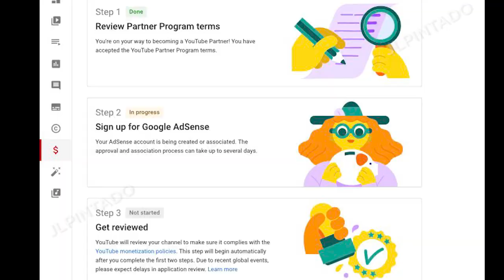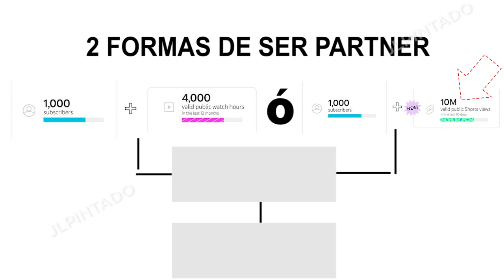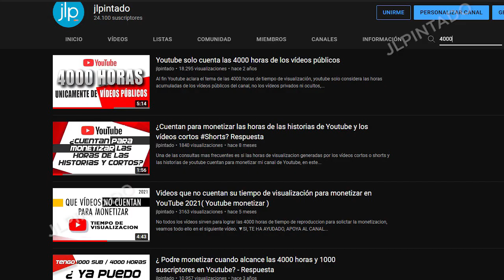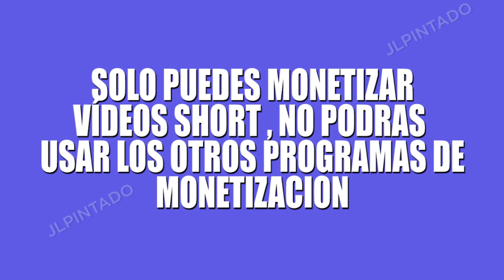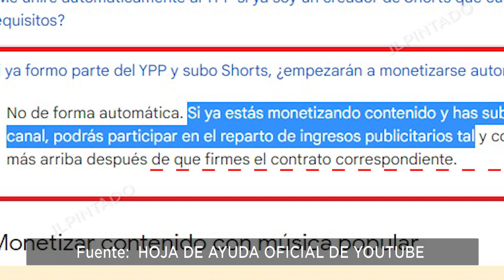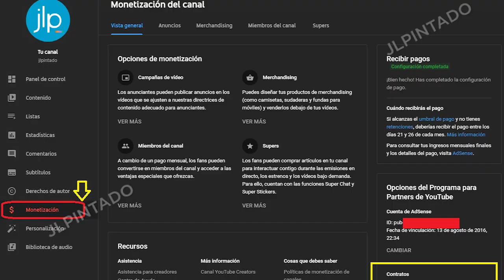5 Mitos sobre la monetizacion de vídeos Shorts 2023 | Mitos de Youtube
Youtubers Debido al anuncio del lanzamiento de la monetización con vídeos shorts, han surgido varios mitos que son falsos, veamos los principales.
▼SI, TE HA AYUDADO, APOYA AL CANAL CON UNA  DONACIÓN▼:
- Puedes apoyar al canal con el botón de super gracias en los vídeos.
- Si eres de Perú YAPEANOS:
▼GRACIAS▼
Fuente de informacion:

Menú :
00:00 Mitos
00:25 No habra revision de contenido monetizando con videos Shorts
01:46 Todo contenido es monetizable en los vídeos shorts
02:43 Las 10M de vistas comienza a contar en el 2023
03:42 Solo podras monetizar vídeos shorts
04:22 Los partner actuales NO PODRAN monetizar videos short en el 2023

Vídeo recomendado:
requisitos para monetizar vídeos short: